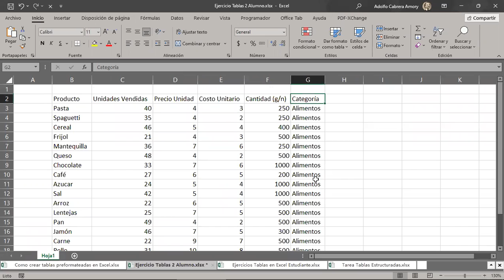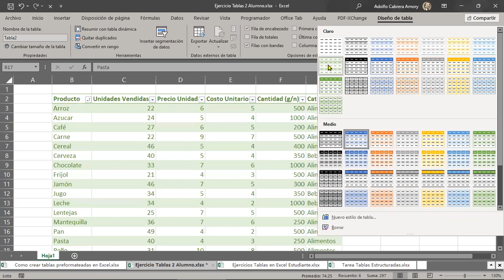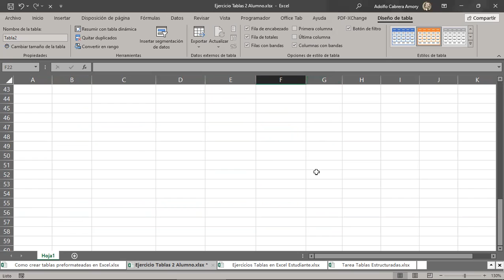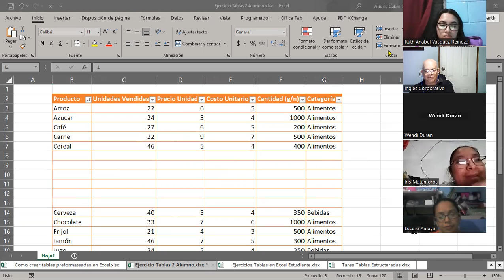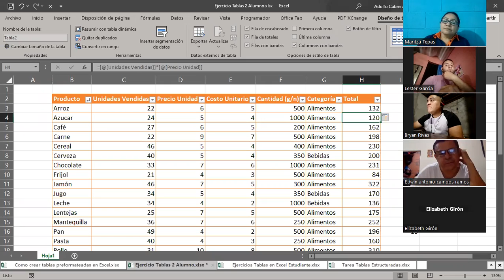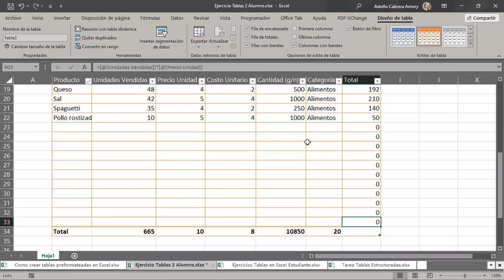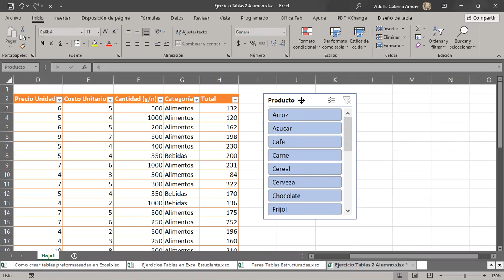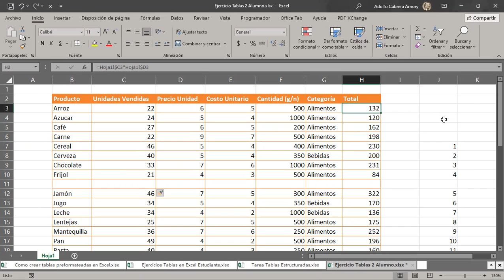SESION 15-10-03-2023-29811-8017-0005/2023-CABRERA-Tablas estructuradas